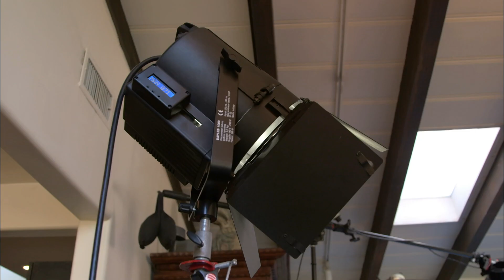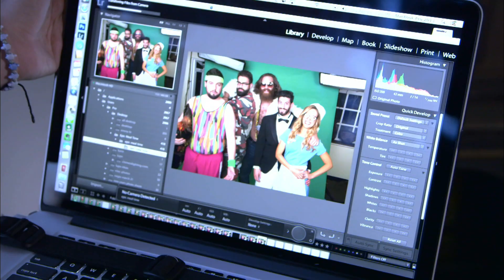Epic Meal Empire: Epic Meal Photography Shoot | FYI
In this scene, the guys shoot an Epic Meal calendar spread.

Epic Meal Empire
Season 1
Episode 4
Finception